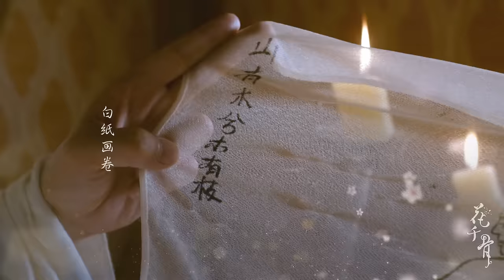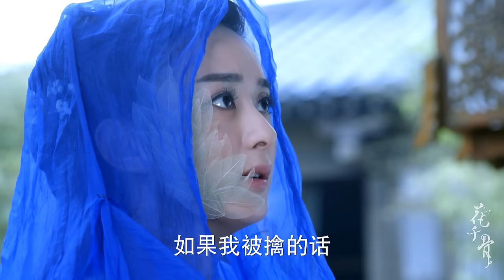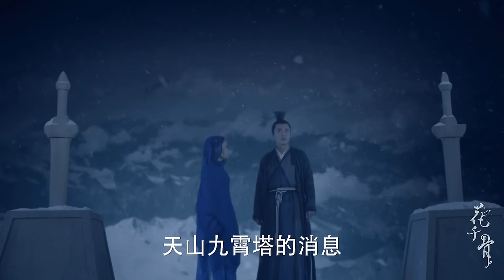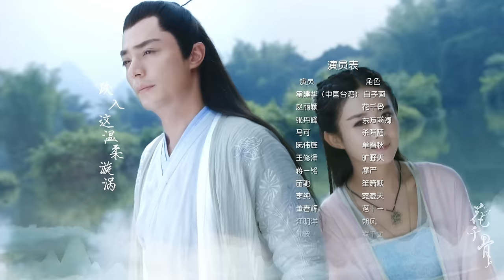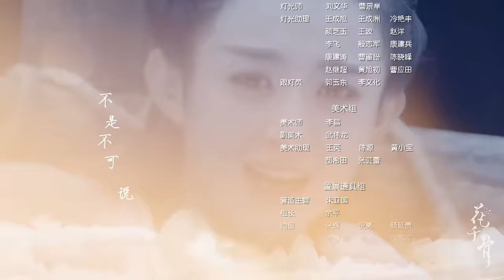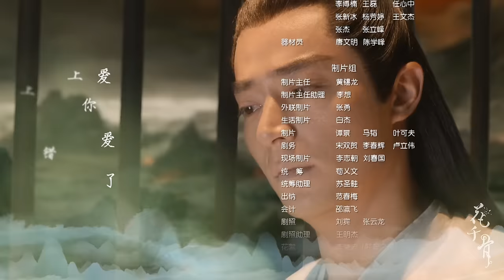【ENG SUB】EP45 摩严抓住南弦月钓花千骨上钩💖花千骨The Journey of Flower（赵丽颖、霍建华、蒋欣、杨烁）